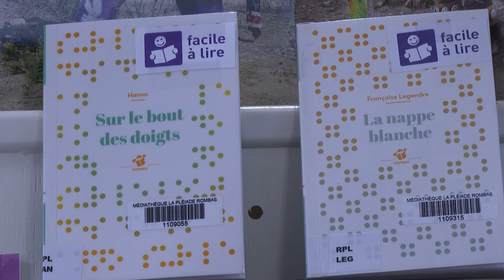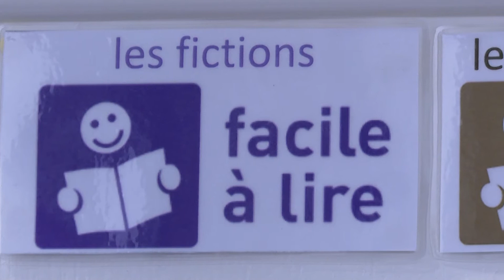Dispositif "Facile à lire" à la Pléiade - 14-décembre-2020